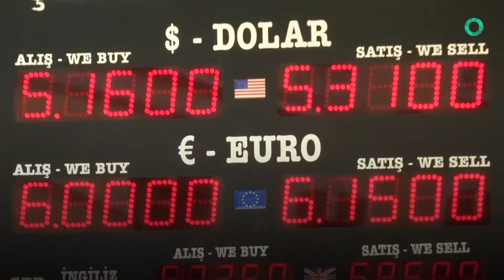الاقتصاد التركي يتهاوى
تهاوي الثقة في الاقتصاد التركي في أيلول وتوقف مصنع سيارات